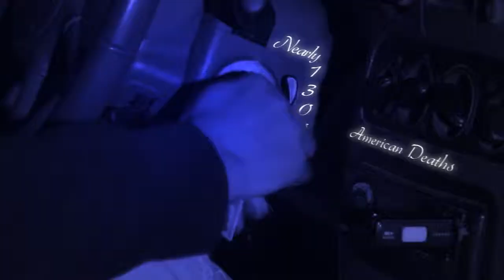David Stockton GFX Compositor